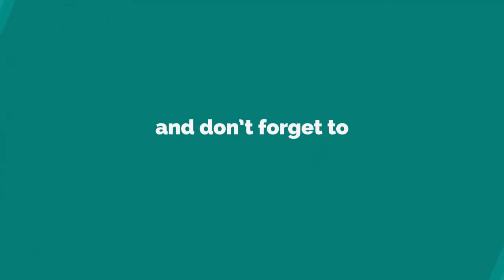Top 50 Richest Soccer Players In the World From Each Country _ Football58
Welcome to Football58, today in this video we gonna talk About  Top 50 Richest Soccer Players In the World From Each Country.

As You probably know better that They are just some of the most popular personalities in the intense and action-packed world of football. Beside the fact that they are among the most decorated athletes in the sport’s history, they are also the frontrunners in our list of wealthiest footballers. Football is a very lucrative sport that is played in over 200 countries worldwide.

Top 50 Richest Soccer Players In the World From Each Country

In addition I declare that all slideshow belong me. We do not mean to victimize anybody emotionally.